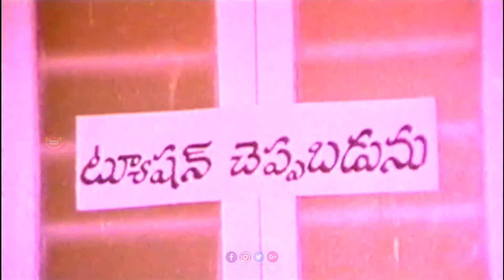Rajendra Prasad Ultimate Comedy Scenes - Sillymonks Tollywood | Silly Monks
Watch Rajendra Prasad Ultimate Comedy Scenes